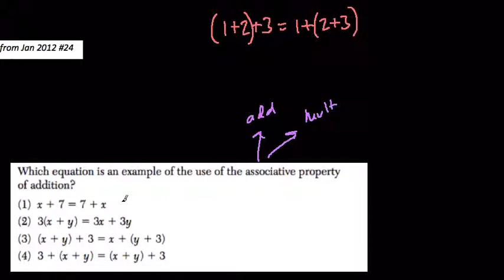Properties 3 Algebra Regents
In this video we deal with the basic properties of algebra.